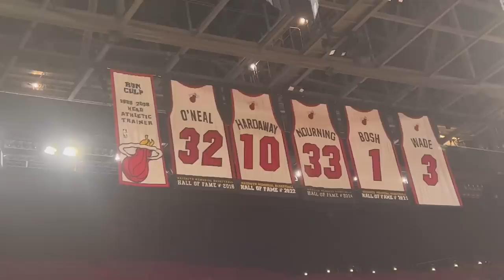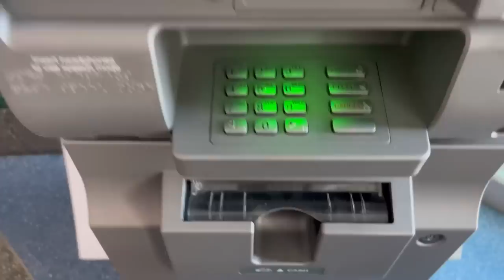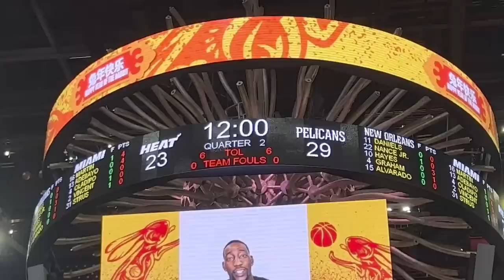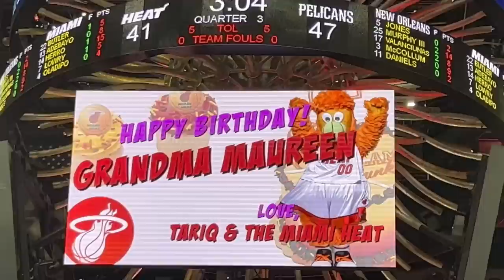WELCOME TO MIAMI!! NBA Trip mit C-Bas | KobeBjoern Vlog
Code: KOBE-YOUTUBE (10%)

Miami Heat Vlog:
C-Bas und KobeBjoern live bei den Miami Heat. Die Heat mit Jimmy Butler, Tyler Herro, Kyle Lowry und Bam Adebayo spielen gegen die New Orleans Pelicans um CJ McCollum und einem Kern sehr guter junger Spieler. Brandon Ingram & Zion Williamson waren auch mit dabei, allerdings nur verletzt auf der Bank.